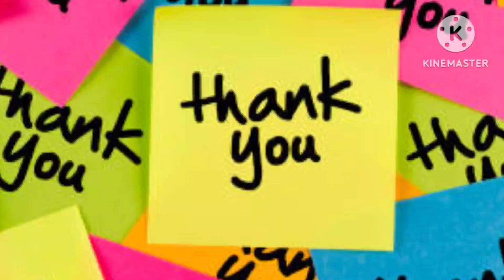bangla gaan by shambhu sir | bangla geet